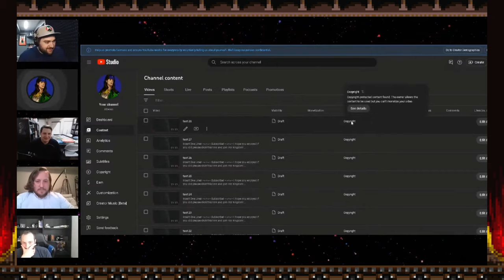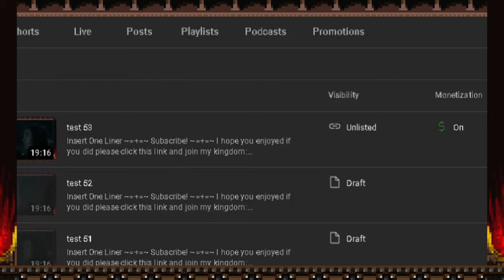Rings of Power S2E4 Return of The Girl Boss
Finally beat the YouTube copyright and now I can release this episode and work on the next, hope you enjoy.

Rings of Power S2E4 Retun Of The Girl Boss